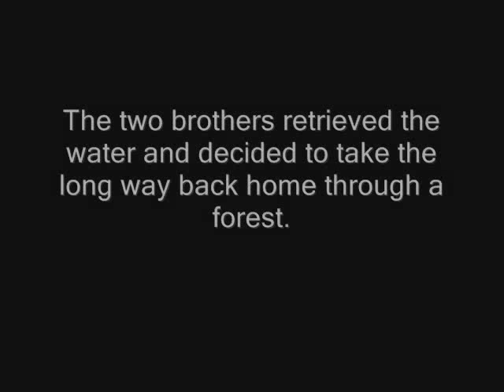I Draw Creatures Episode 28- The Scorpion Man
I tried to add a little storyline to this drawing in hopes of making it more interesting to watch. I may try to do this with more videos in the future if people like it. Didn't really do much shading on this one because I didn't think it needed it that bad.

I also just finished episode 30 and I think it's going to be the most epic speed drawing video ever put on Youtube. Episode 30 is for you MrJocke12!